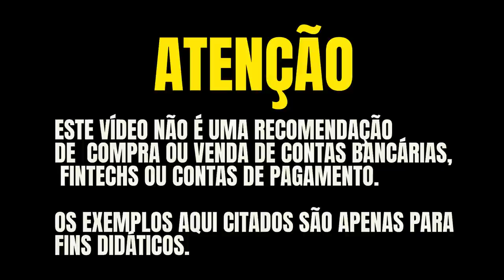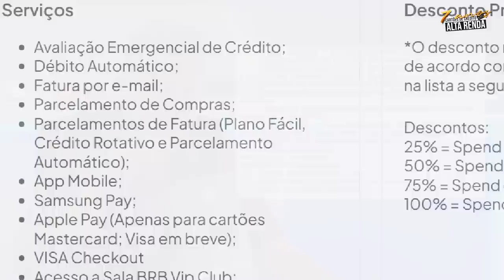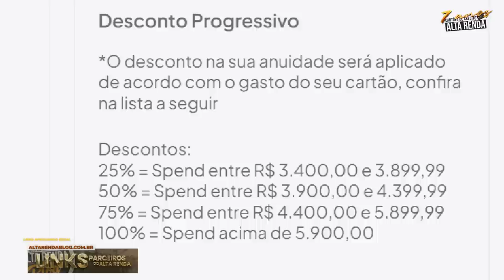💳CARTÕES BRB PLATINUM, BLACK E INFINITE! AINDA VALE A PENA TER ESTES CARTÕES? CONSIGO UPGRADE?